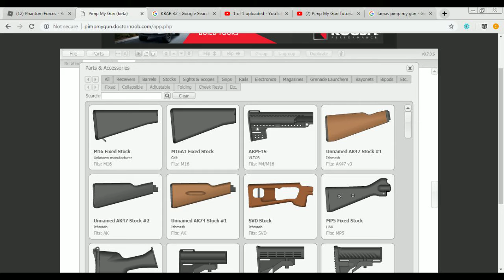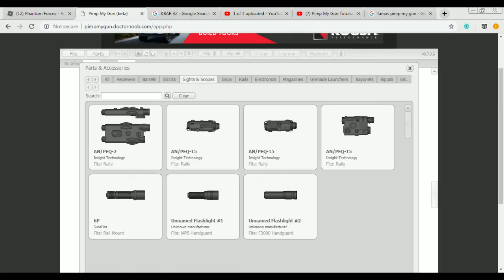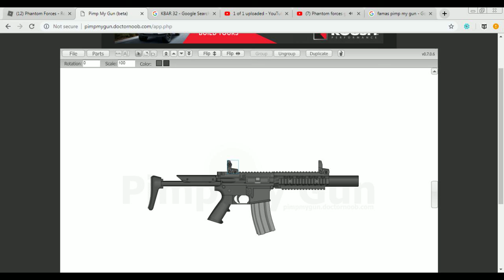Pimp My Gun Tutorial: How To Make AAC Honey Badger Carbine From Preset M4A1 CQBR